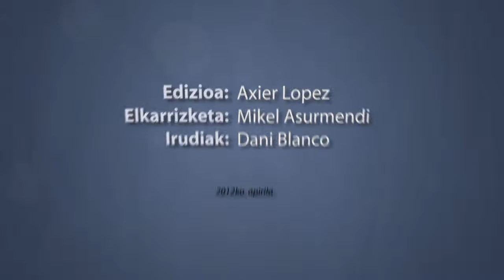Pernando Barrena (ezker abertzalea) laburrean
Berriozar, 1965. Ezker abertzaleko kidea. 2007an, Batasuneko kide zela, poliziak atxilotu eta bi urte eman zituen espetxean. Kautelazko neurripean dago, 62.000 euroko fidantza ordaindu ondoren. Astero joan behar du epaitegira. Epailearen baimena behar du Estatutik ateratzeko.